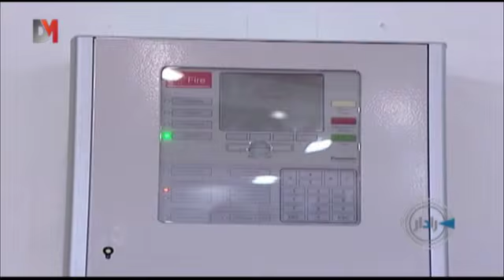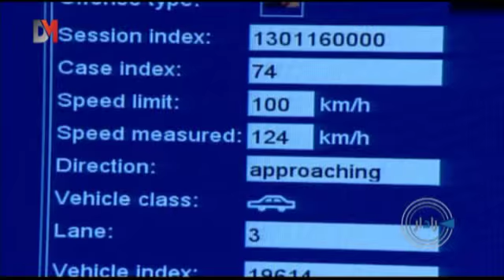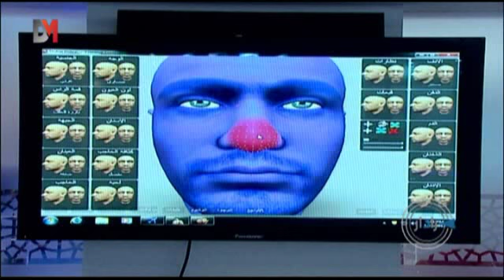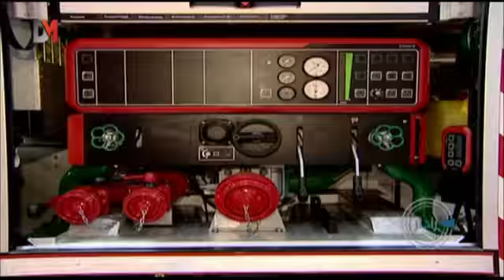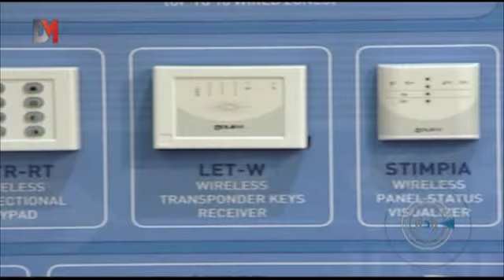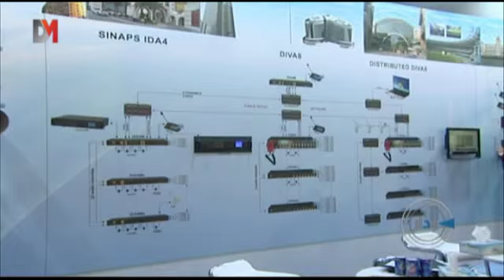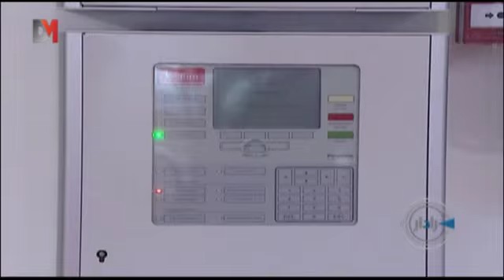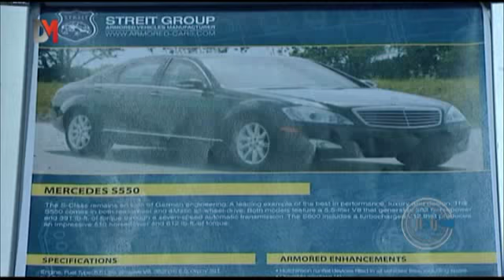DMTV - للأمن والسلامة Intersec رادار: معرض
جولة مميزة في أروقة معرض Intersec 2013 للأمن والسلامة وآخر التطورات في هذا المجال ضمن هذه الحلقة من برنامج "رادار".. حلقة من تقديم هدى زين الدين وأحمد قاسم عُرضت بتاريخ 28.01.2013.

The coverage for Intersec Dubai 2013 for safety and security and the latest technology in this field in this episode of Radar with Huda Zainaldeen and Ahmad Qassem.  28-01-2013